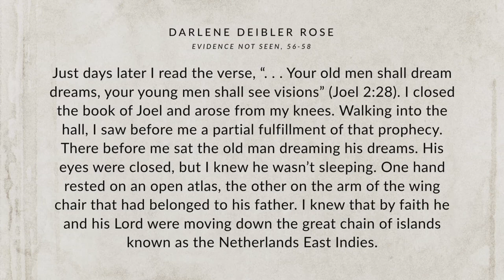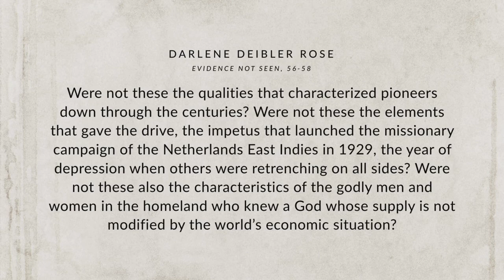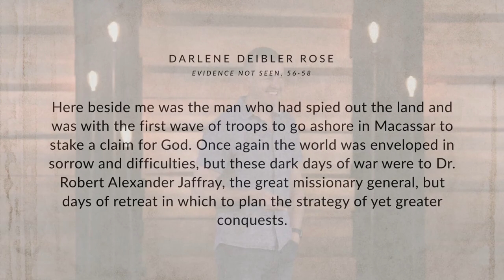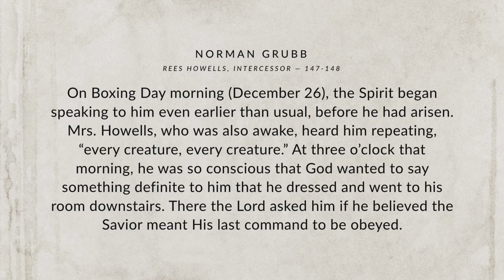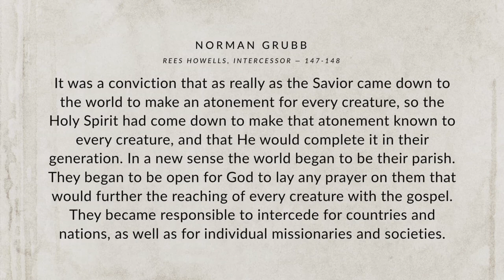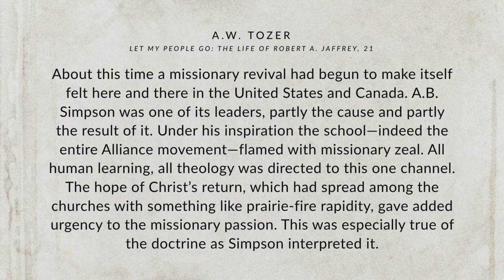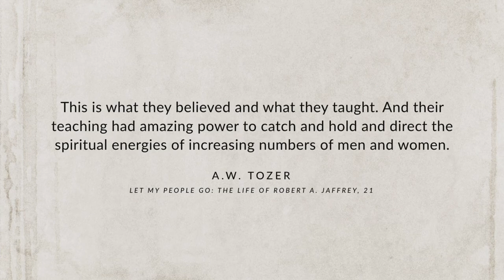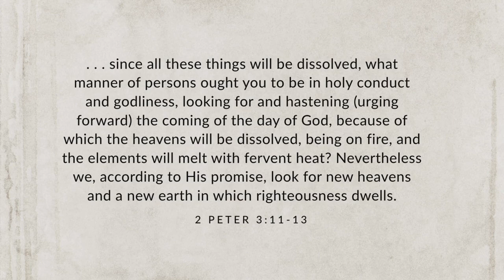Eric Ludy - The Unfinished Task (Sermon)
This message unpacks the theological mindset that the missionaries of this past century shared that led them to radical givenness and great risk on the mission field. And it’s a mindset that, for the most part, is no longer present in the modern Church. Simply put, the mindset was, “Bring back the King!”